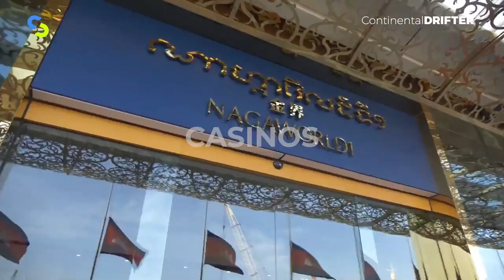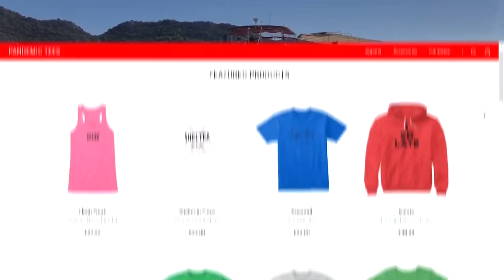CAMBODIA Travel Guide - Best Places to Visit in Cambodia 2024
What to See, What to Do, Timing, and Admission Fee Details

Cambodia is a Southeast Asian gem. A land of rich history, stunning landscapes, and vibrant culture, with lush jungles. Cambodia boasts breathtaking scenery. Its warm-hearted people and delectable cuisine make it a true delight for travelers.

CHAPTERS
00:00 About Cambodia
00:28 Phnom Penh
00:42 The Royal Palace
01:00 The Silver Pagoda
01:12 The National Museum of Cambodia
01:27 Sisowath Quay
01:47 The Russian Market in Phnom Penh
02:00 Central Market / PSAR Thmei
02:16 Koh Dach / Silk Island
02:34 Koh Okhna Tei
02:41 Siem Reap
02:51 Angkor Wat
03:19 Bayon Temple
03:34 Ta Prohm
03:47 Cambodian Cultural Village
04:03 Phnom Kulen National Park
04:22 Tonle Sap
04:42 Pub Street
04:58 Battambang
05:12 Battambang's Bamboo Train
05:23 Wat Ek Phnom
05:38 Wat Sampeau includes the Killing Cave
05:47 Bat Cave
06:03 Kampong Cham
06:16 Ko Paen
06:28 Wat Nokor
06:43 Phnom Srey and Phnom Pros
07:00 Kratie
07:14 Koh Trong
07:29 Phnom Sambok Pagoda
07:43 Dolphin Kayaking Adventure
08:00 Kep
08:10 Kep Beach
08:22 Rabbit Island / Koh Tonsay
08:42 Kampot
08:57 Bokor National Park
09:09 Wat Sampov Pram
09:20 Popokvil Waterfall
09:31 Sihanoukville
09:43 Bamboo Island and Koh Rong
10:10 Otres Market
10:19 Sihanoukville's Casinos
10:30 Cambodia Developing
10:47 CAMBODIA Package: KINGDOM OF WONDER
10:56 Closing

1. Phnom Penh
Phnom Penh is the capital city of Cambodia, with ornate palaces, temples, crowded markets, and riverside shrines. You can enjoy a tuk-tuk ride while experiencing this capital city.
- The Silver Pagoda
- The National Museum of Cambodia
- Sisowath Quay lines the Mekong River
- The Russian Market in Phnom Penh
- Central Market in Phnom Penh
- Koh Dach
- Koh Okhna Tei

2. Siem Reap
Siem Reap is a gateway to Angkor's ancient wonders. Temples, culture, and the enchanting Tonle Sap Lake converge in this fascinating destination.
- Angkor Wat
- Bayon Temple
- Ta Prohm
- Cambodian Cultural Village
- Phnom Kulen National Park
- Tonle Sap
- Pub Street

3. Battambang
Battambang is Cambodia's artistic soul. Colonial architecture and artistic communities offer an authentic escape into Cambodian culture.
- Battambang's Bamboo Train
- Wat Ek Phnom
- Wat Sampeau includes the Killing Cave
- Bat Cave

4. Kampong Cham
Kampong Cham is a riverside province. Ancient temples, serene landscapes, and the Mekong River's presence offer a glimpse into Cambodia's rural heart and cultural heritage.
- Ko Paen
- Wat Nokor
- Phnom Srey and Phnom Pros
- Kampong Cham Market

5. Kratie
Kratie resonates with its peaceful charm. Idyllic riverfront, rare Irrawaddy dolphins, and French colonial architecture converge, offering a serene escape that embodies Cambodia's understated beauty.
- Koh Trong
- Phnom Sambok Pagoda
- Dolphin Kayaking Adventure

6. Kep
Kep is Cambodia's coastal gem. Beautiful beaches, French colonial architecture, and Kep National Park create an idyllic retreat.
- Kep Beach
- Rabbit Island / Koh Tonsay

7. Kampot
Kampot is situated along Cambodia's southern coast and fascinates with its riverside charm. French colonial architecture, pepper plantations, and Bokor Mountain's allure harmonize, creating an idyllic blend of history and nature.
- Bokor National Park
- Wat Sampov Pram
- Popokvil Waterfall

8. Sihanoukville
Sihanoukville is a coastal city in Cambodia. Situated along the Gulf of Thailand, this bustling city offers various attractions catering to diverse interests.
- Bamboo Island and Koh Rong
- Otres Market
- Sihanoukville's Casinos

Cambodia continues to develop and grow; it seeks to balance preserving its traditions and embracing progress. The fascination of its ancient sites, the kindness of its people, and the addition of its historical narrative are just suitable for tourists.